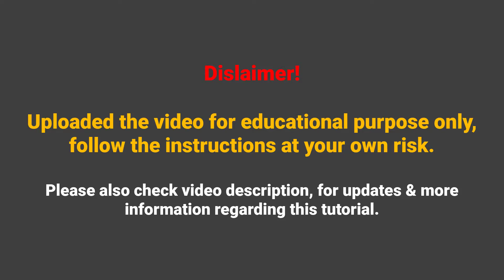iPhone X Screen Replacement Full Tutorial | Part -1 | Pakfones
If you are a cellphone technician and want to learn about the iPhone x screen replacement procedure in Urdu or Hindi language, then this video can help you a lot.  This is part - 1 of the iPhone X screen replacement full tutorial.